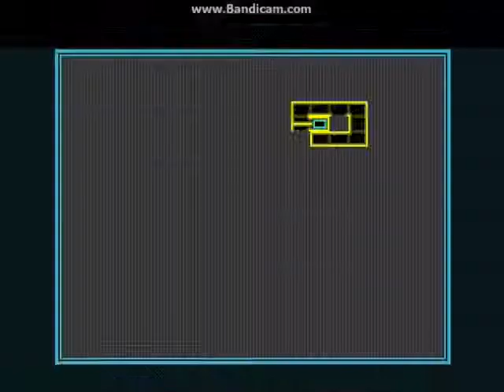VVVVVV Episode 1